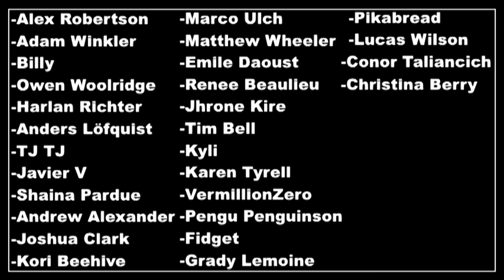Pokémon Moon Episode 2: become the ammunition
hi, hau are you